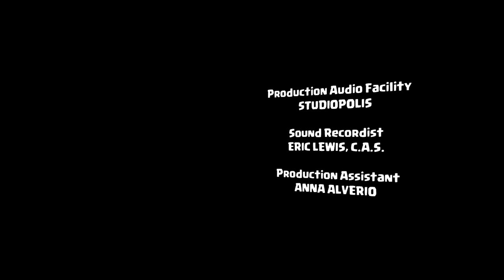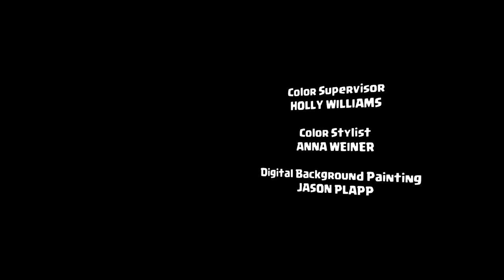Clash-A-Rama: Donny and the Spell Factory (Clash of Clans)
A Builder’s son dreams of becoming a Wizard, but gets more than he can handle when he cons his way into a Spell Factory job.

Chief, are you having problems?